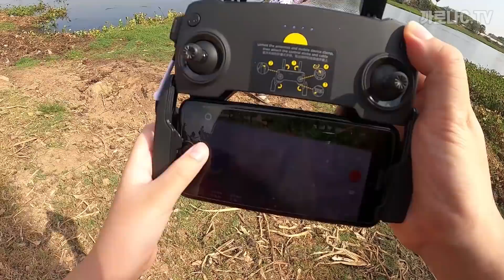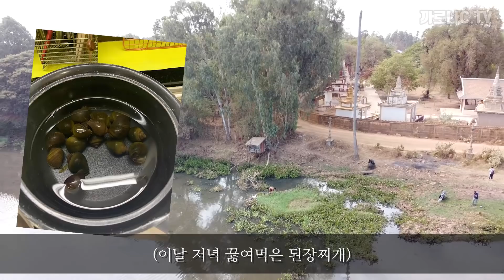기막히게 경치좋은 캄보디아 시골 호수에서 우렁이 아저씨를 만나다